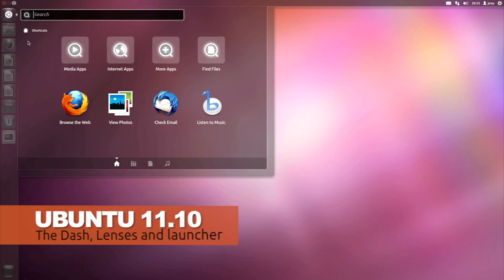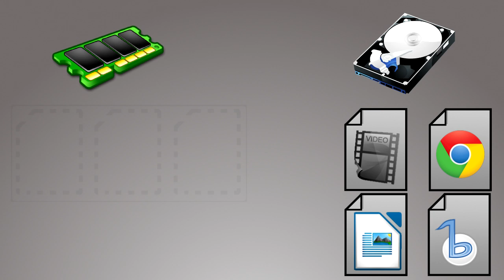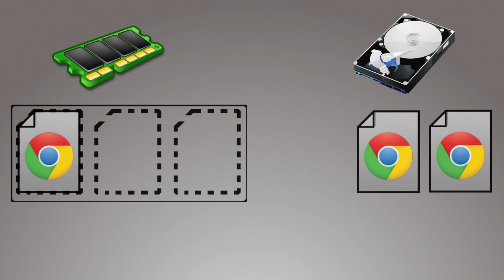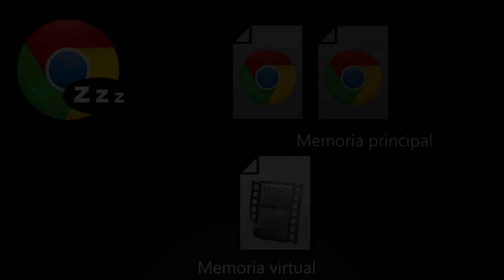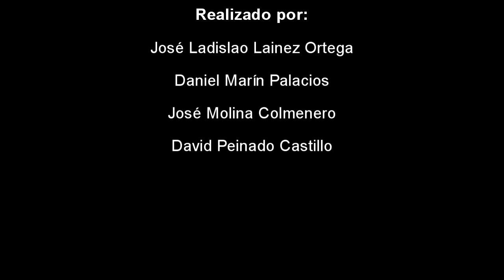Gestión de memoria en Linux - Introducción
Breve resumen del funcionamiento de la gestión de memoria en Linux.